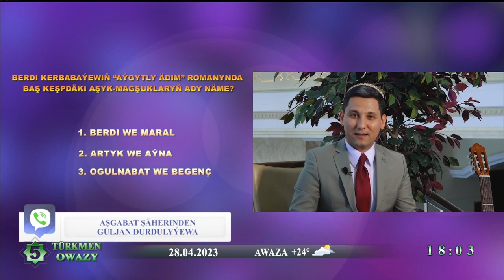Wepa Jumayew Yskyn owazy geplesik turkmen Owaz teleyaylymy